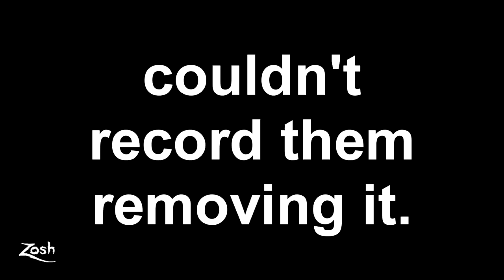Zosh After Wisdom Teeth Removal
Maaaaaaaaaaaaaaaaaaaaaaaaaaaaaaaan.

FL
34985